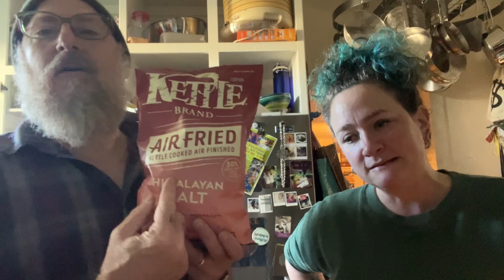Taste Test! Green Bean Soda Water and Air fried Kettle Chips!